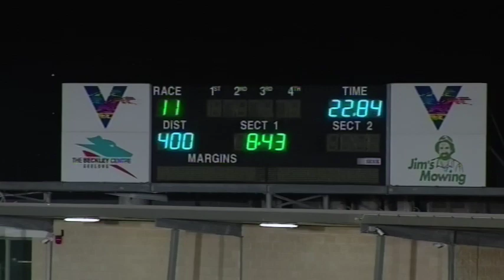GEL FRI 27 MAR 20 R11